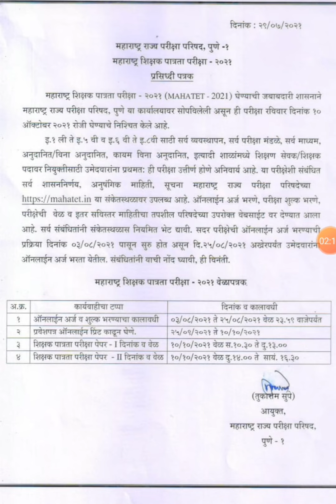MAHA TET Exam 2021 Date Declared शिक्षक पात्रता परीक्षा तारीख जाहीर